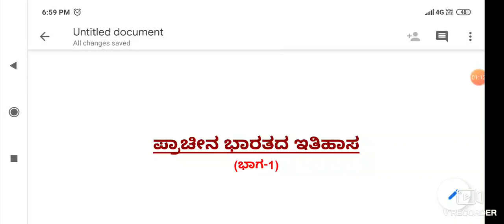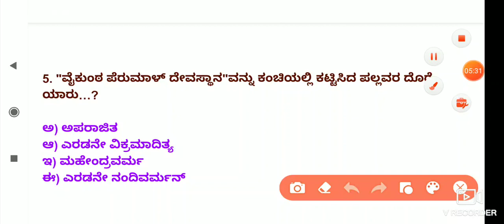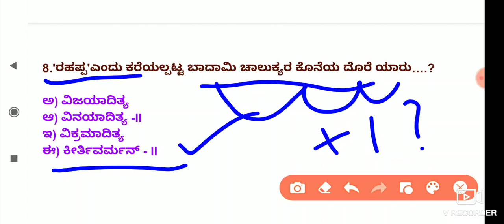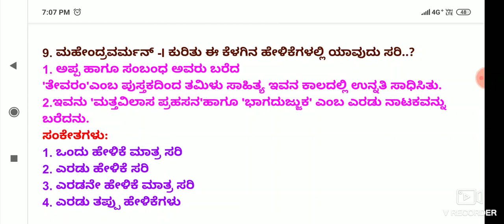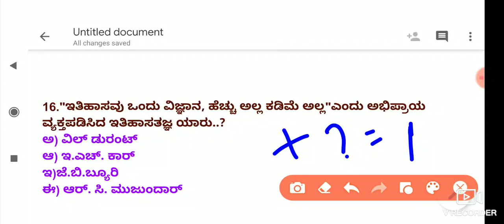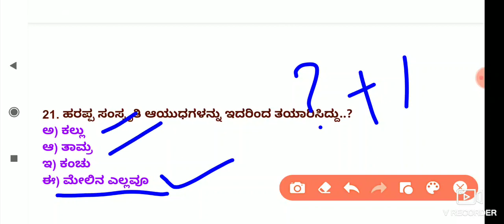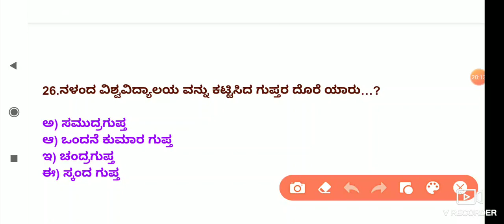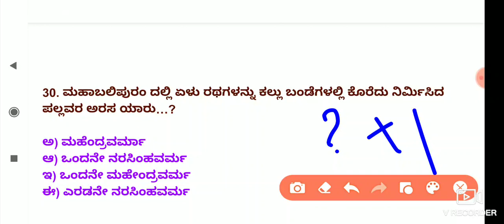ಪ್ರಾಚೀನ ಭಾರತದ ಇತಿಹಾಸ ಪ್ರಶ್ನೋತ್ತರಗಳ ಸಂಪೂರ್ಣ ವಿಶ್ಲೇಷಣೆ